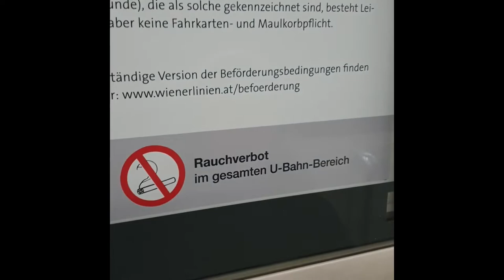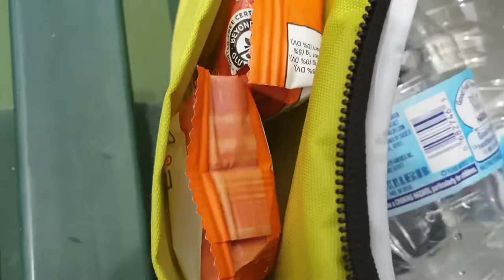My Movie 11